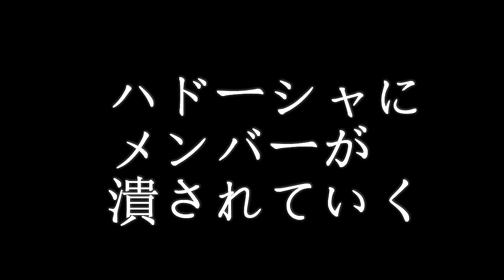高校生プロレス第８回大会メイン煽り＆予告VTR ２０１５年１２月大会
プロキング無差別級選手権
挑戦者
BLUEオガタ
VS
第三代王者
ハドーシャレオン

プロキングを見たら
Twitterでつぶやこう！

プロレスごっこ軍団～プロキング～

みんな追加してね(*≧∀≦*)

プロキングメンバー個人Twitter